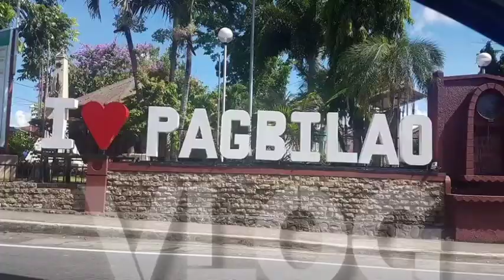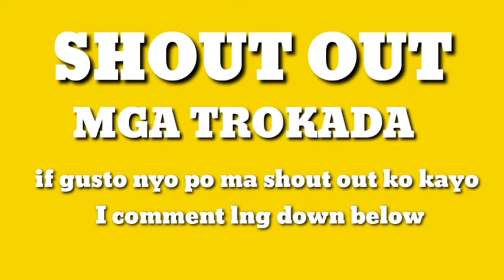SUBSOB CHALLENGE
Sobrang laughtrip pampagoodvibes mga TROKADA
Tanong challenge Ng tiktok

Please
DON'T FORGET TO
SHARE AND
para updated ka sa mga ibang videos ko na pampa